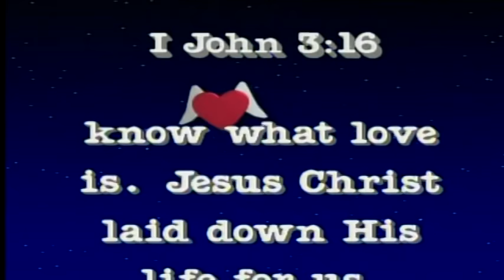Steve Green y los niños - En esto conocemos